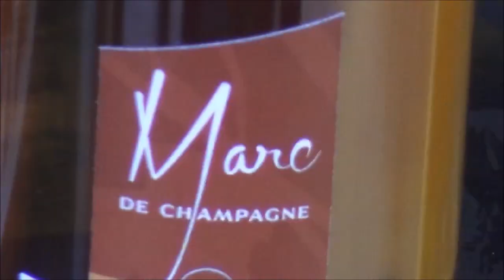Land Rover Adventure Club: France – Champagne/Bourgogne 2016 – 4x4 dégustation + Extreme